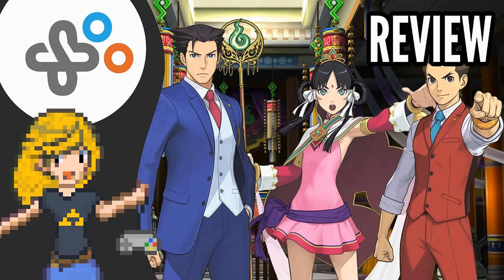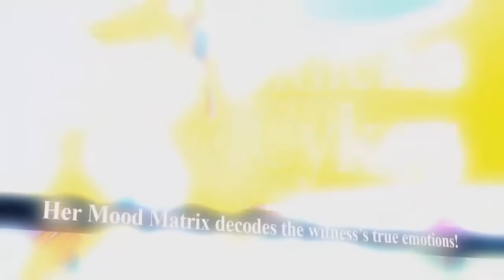ACE ATTORNEY: SPIRIT OF JUSTICE - REVIEW (3DS)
Katy puts Capcom's latest Ace Attorney game, Spirit of Justice, on trial. But what will be the Judge's final verdict? Let's find out!

► Let's talk games on Twitter @superconsole

Ending song - Steel Samurai (Ace Attorney)